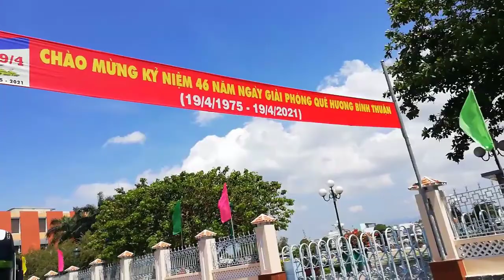[FULL HD] MÙA CÁ BIỂN HẢI SẢN BÃI GẦN MŨI NÉ HÔM NAY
PHAN THIẾT ĐÃ QUA CT-16
MÙA CÁ BIỂN HẢI SẢN
BÃI GẦN MŨI NÉ HÔM NAY
TÁC PHẨM:MÙA TRĂNG PHAN THIẾT
THƠ:VƯƠNG ĐẠI LỢI
SÁNG TÁC:NS QUANG DAU
TRÌNH BÀY:NSUT NGỌC TUYỂN